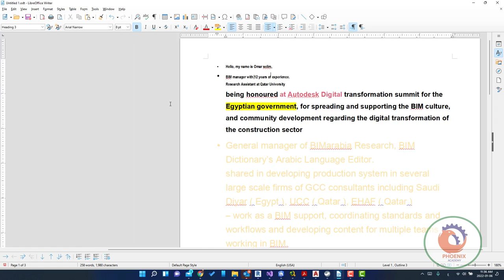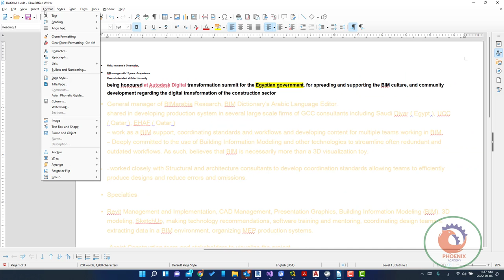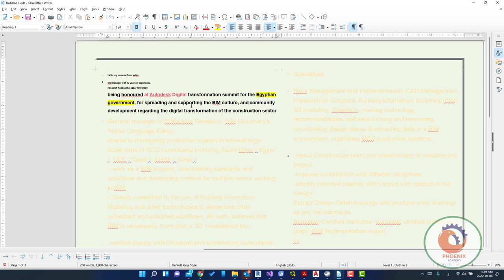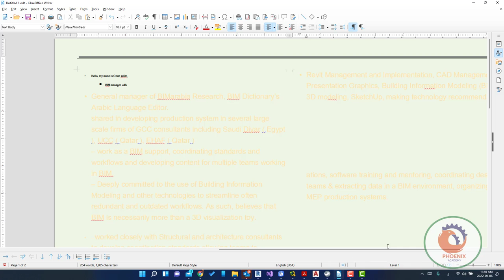LibreOffice Writer مايكروسوفت ورد Paper Size, Landscape and Portrait Printing